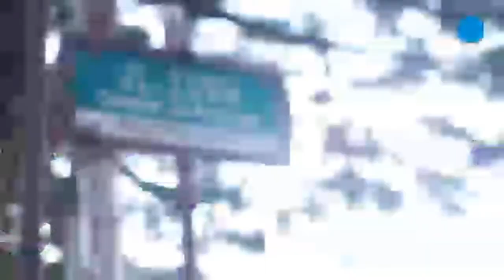Sutiaji Raih Kihajar Award 2018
Sekjen Kemendikbud Didik Suhardi memberikan penghargaan Anugerah Kita Harus Belajar (Kihajar) 2018 kepada Walikota Malang Sutiaji. Penghargaan Kihajar bagi kepala daerah peduli TIK untuk pendidikan dan kebudayaan kategori madya diberikan pada malam Anugerah Kihajar ke 7 tahun 2018, di Hotel Sultan Jakarta (12/10/2018).

“Kebutuhan Teknologi Informasi dan Komunikasi untuk pendidikan boleh dihindari, selain tuntutan kemajuan zaman, juga karena kondisi negara Indonesia yang terdiri dari ribuan pulau maka TIK merupakan salah satu solusi terhadap proses pembelajaran yang bermutu. Kemendikbud memberikan apresiasi kepada daerah yang sudah berupaya keras dalam memajukan pendidikan dengan mendayagunakan TIK di wilayahnya.” tutur  Didik Sekjen Kemendikbud.

Walikota Malang Sutiaji setelah menerima penghargaan ini menyampaikan apresiasinya. "Terima kasih, kerja keras kita semua telah terlihat oleh pusat. Kedepan akan kita tingkatkan terutama pendidikan bidang karakter dengan menanamkan nilai-nilai keagamaan  dan budi pekerti pada anak usia dini dalam rangka menghantar generasi 4.0" ujarnya.

Menjamin akses dan kualitas pendidikan yang menjadi salah satu point dalam misi pertama pasangan walikota-wakil walikota Kota Malang, Sutiaji dan Sofyan Edi Jarwoko ini sudah terapresiasi dalam penghargaan ini. Mempertahankaan dan meningkatkan prestasi ini akan selalu dilakukan. Integrasi Aplikasi antara Dinas Pendidikan dengan seluruh ekosistem pendidikan seperti industri, organisasi profesi,  orang tua, siswa, guru dan NGO Pendidikan menjadi RJP bidang TIK dan segera mewajibkan satuan pendidikan untuk membuat aplikasi sesuai dengan kebutuhan.